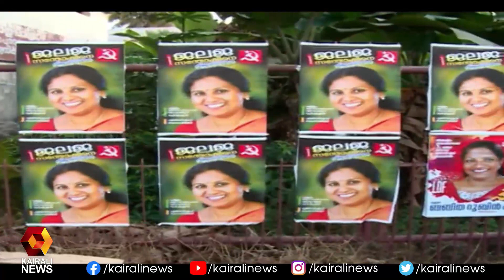കോട്ടയം വടവാതൂരിലെ ഒരു ഫോട്ടോഗ്രഫിക്കാഴ്ച | Photography | Kerala Election | Kairali News